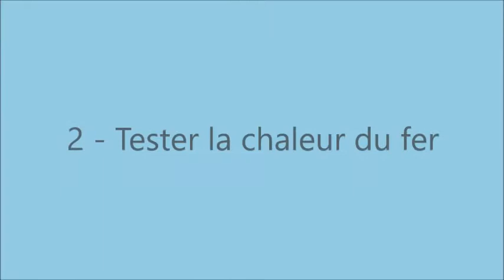le froid naturel courant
Procédé de dorure au froid naturel selon la méthode courante (c'est un façon de procédé simple et rapide)